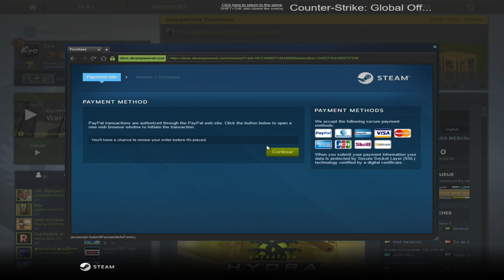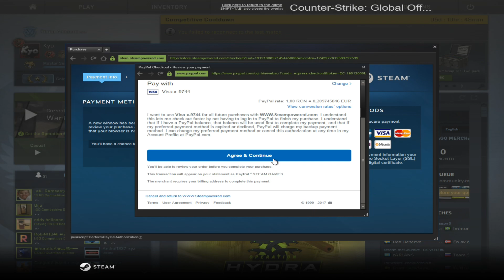CS GO:OPERATIUNEA HYDRA E AICI !